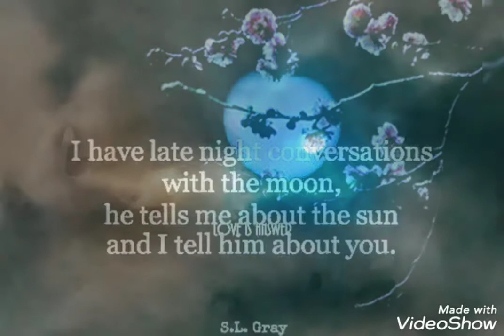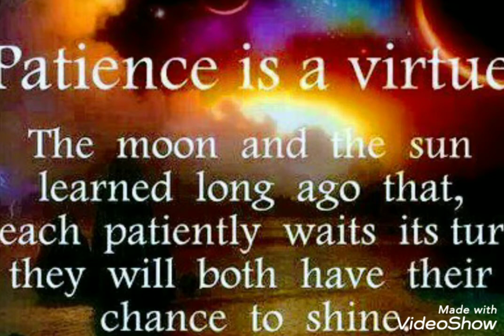Dance of the Sun & Moon ☀🌙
For Daisy 🌹 my inspiration against the dark. Anang-Ikwe (Star Woman) who is the Star of her Solar system. The Moon is greatful to help  Gitchi-Monidoo"s people.